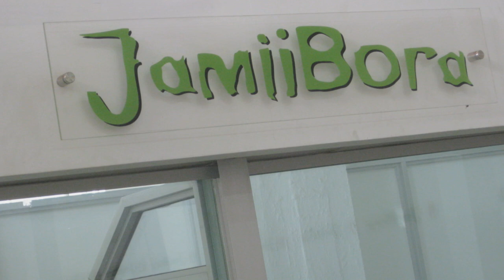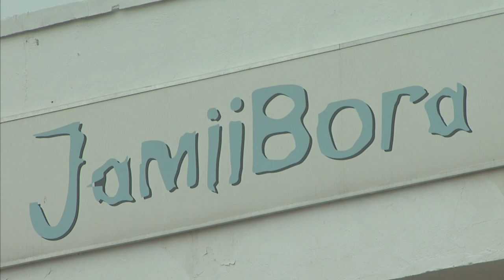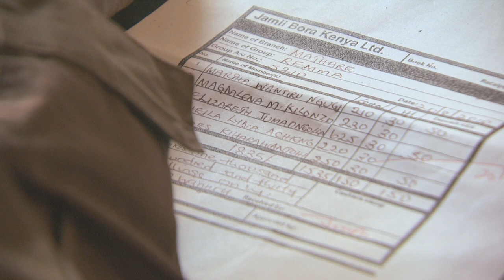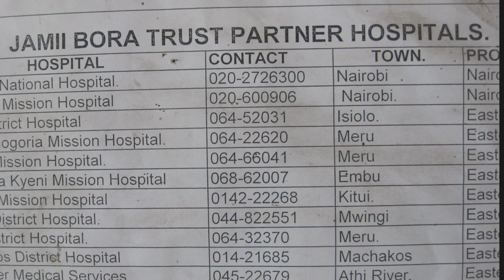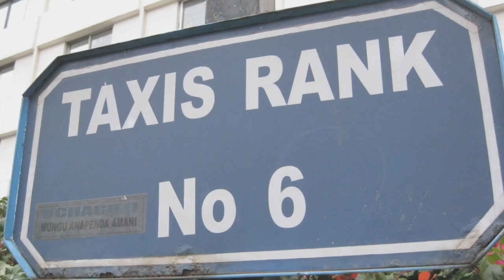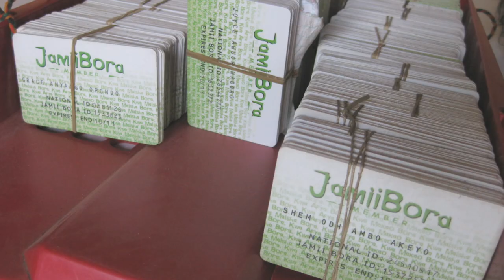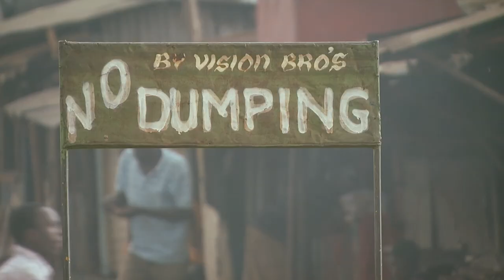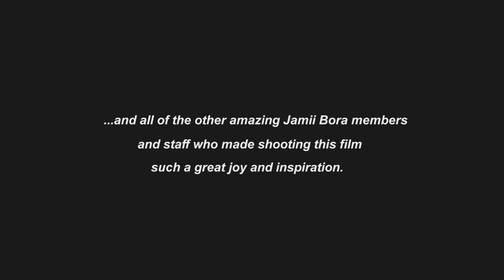Climbing the Ladder: The Jamii Bora Story (2011)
In 2011, the Microcredit Summit Campaign commissioned Daniel Karslake and Helen Mendoza to produce "Climbing the Ladder:  The Story of Jamii Bora." This short film tells  how Jamii Bora, a microfinance institution founded by Ingrid Munro and 50 women beggars, is revolutionizing microfinance in Kenya. "Climbing the Ladder" illustrates how Jamii Bora is solving some of the most difficult problems in the Nairobi slums by providing the means for thieves and alcoholics to reform and for beggars and prostitutes to become business women and men.

Jamii Bora members have access to financial services (savings and credit), health insurance, business education, an Alcoholics Anonymous-like program, and "the promise land, Kaputei," a sustainable housing complex in the suburbs of Nairobi.

"In Jamii Bora, we don't say no to the poorest, most aggressive beggar, ... we don't exclude even criminals, we don't exclude prostitutes. We don't look down on anyone and say, 'You're a bad person.' We say, 'There is a life for you, as well.'"
-- Ingrid Munro, founder, Jamii Bora